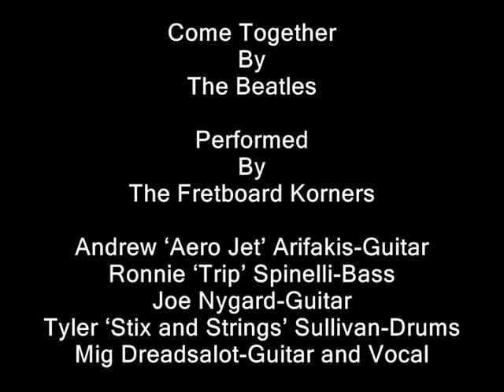Come Together at Fretboard Korner 9.19.09 Ver 1.0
Come Together
By
The Beatles

Performed
By

Andrew Aero Jet Arifakis-Guitar
Ronnie Trip Spinelli-Bass
Joe Nygard-Guitar
Tyler Stix and Strings Sullivan-Drums
Mig Dreadsalot-Guitar and Vocal

9.19.09
At
Fretboard Korner
Ver 1.0